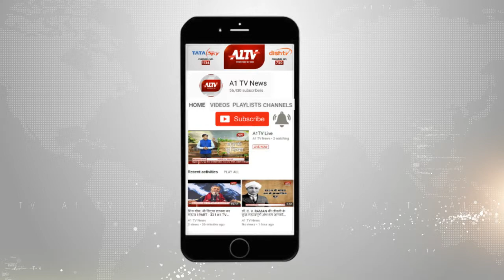सांडेराव :शीतल जलघर प्याऊ का किया लोकार्पण